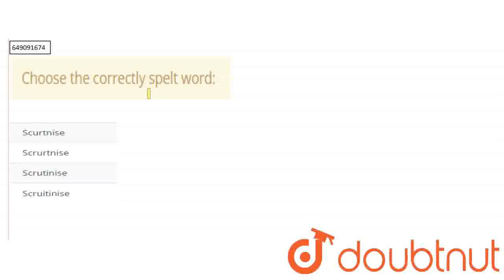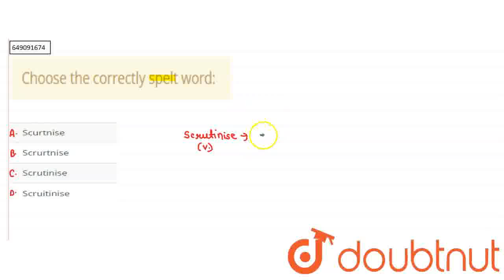Choose the correctly spelt word: | CLASS 6 | WORD POWER | ENGLISH | SCIENCE OLYMPIAD FOUNDATIO...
Choose the correctly spelt word:
Class: 6
Subject: ENGLISH
Chapter: WORD POWER
Board:IIT JEE

👉 Have Any Query? Ask Us.

Our Telegram Pages:
class 6
6 class ka math syllabus